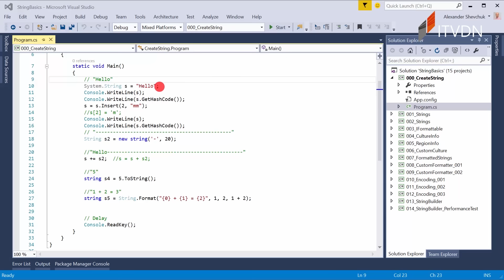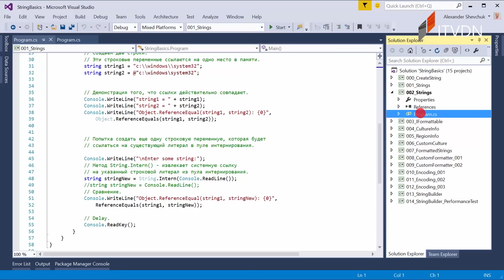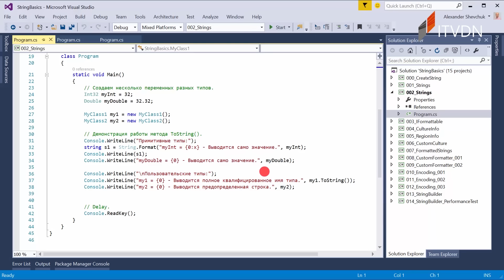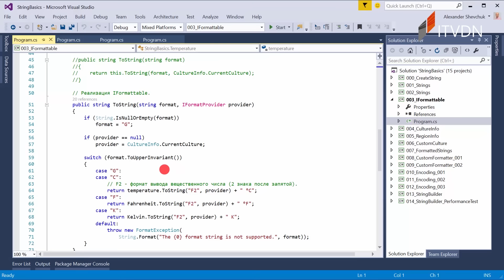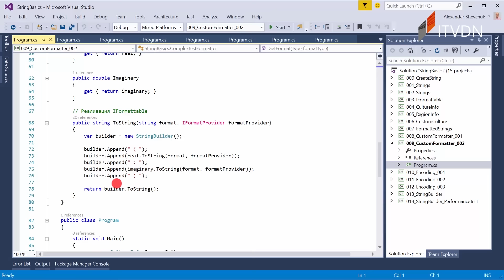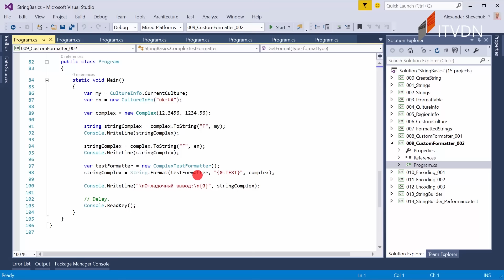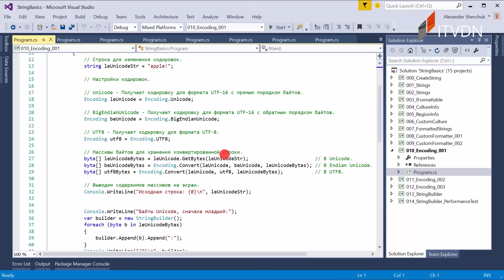C# Professional Express. Урок 4. Работа с текстом в C#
В данном видео уроке Вы ознакомитесь с работой класса string, что такое таблицы интернирования строк, а также какие способы форматирования строк.